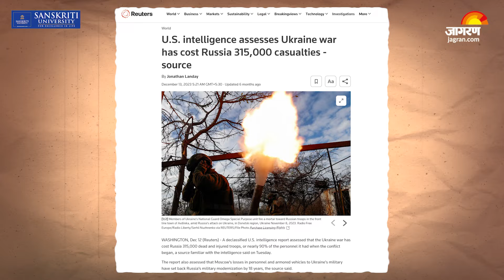Russia Ukraine War: रूस यूक्रेन युद्ध के 838 दिन Ukraine के कई शहर हो गए वीरान | Top News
Russia Ukraine War: रूस और यूक्रेन युद्ध के आज 838 दिन हो गए हैं और ये युद्ध अभी भी जारी है और कब तक जारी रहेगा इस पर कुछ कहना मुश्किल है। इस पूरी लड़ाई में यूक्रेन के कई शहर खंडहर में तब्दील हो गए है और कई शहरों पर रूस ने अपना कब्ज़ा कर लिया है। यूक्रेन की लगभग 20% जमीन पर इस समय रूस की सेना का कब्ज़ा है। और बखमुत और अव्दिविका जैसे यूक्रेन के बड़े शहर भी इस समय रूस के पास हैं